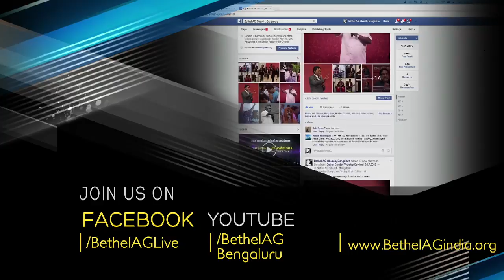Sermon By Rev. Abraham Varghese on_ Stay in the 'First Love'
Rev. Abraham Varghese,
Pastor in Charge, Bethel AG Church,
Hebbal, Bangalore.